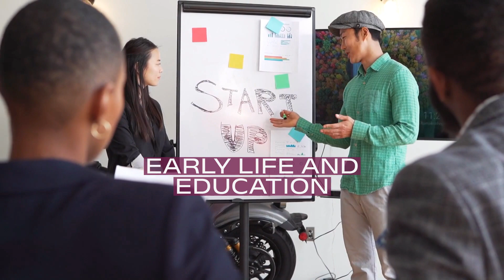Anna Tibaijuka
Anna Kajumulo Tibaijuka (; born 12 October 1950) is a Tanzanian politician and United Nations official. She was a Chama Cha Mapinduzi (CCM) Member of the National Assembly for Muleba South constituency during 2010 to 2020 and served as the Minister of Lands, Housing and Human Settlement Developments from 2010 to 2014.
Tibaijuka is also a former Under-Secretary-General of the United Nations and executive director of the United Nations Human Settlements Programme (UN-HABITAT). She was the second highest ranking African woman in the UN system, after Deputy Secretary-General Asha-Rose Migiro, until her resignation in 2010 to run for political office in Tanzania.